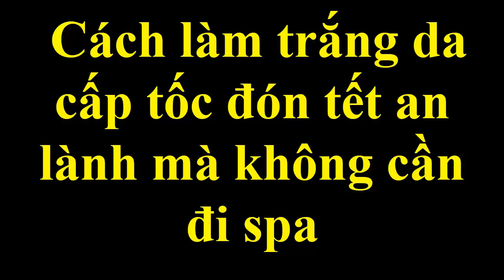Cách làm trắng da cấp tốc đón TẾT AN LÀNH mà không cần đi spa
Tinh chất thiên nhiên trong quả cà chua kết hợp với mật ong và tinh bột nghệ không chỉ giúp trắng da, trị mụn hiệu quả, mà nó còn giúp dưỡng da mịn màng tươi tắn và duy trì tuổi thanh xuân!
 Hy vọng là với cách làm trắng da mặt cấp tốc này sẽ giúp các bạn có được một làn da đẹp mịn màng đón TẾT
Chúc các bạn luôn xinh đẹp!
cách làm trắng da cấp tốc,
mẹo làm đẹp,
trắng da bằng cà chua,
dưỡng trắng da,
làm đẹp tự nhiên,
trắng da an toàn,